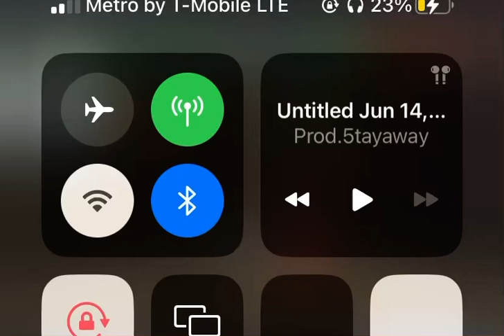Axxturel x luci4 type beat - sweeping -